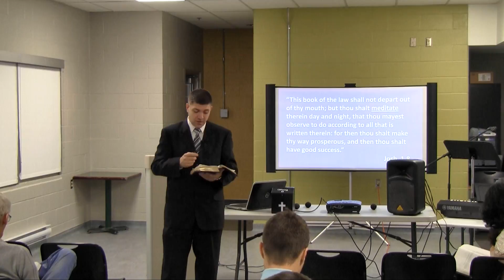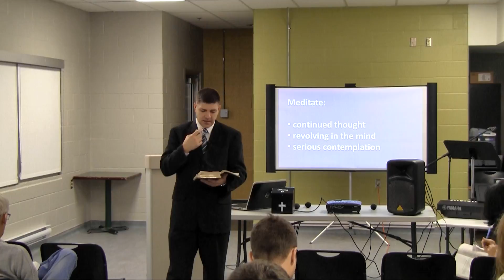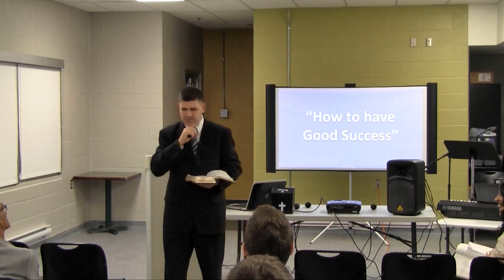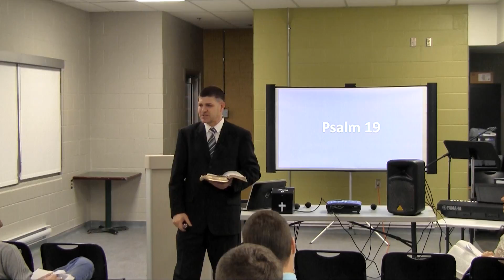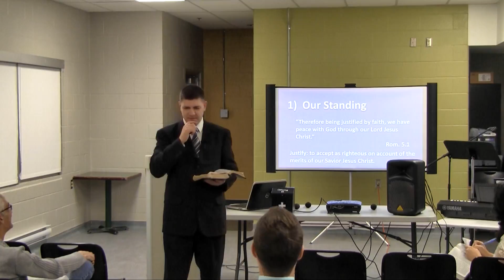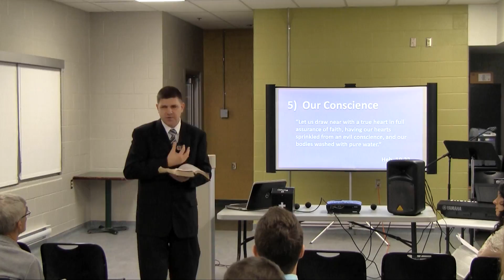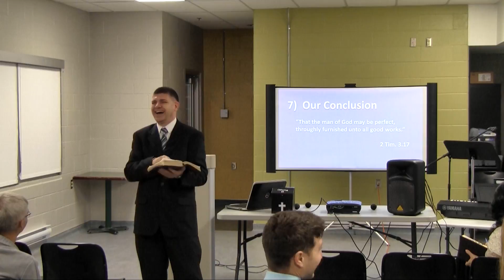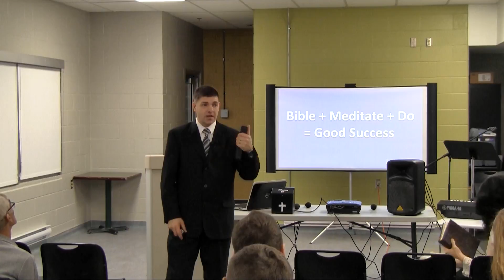How to have Good Success!